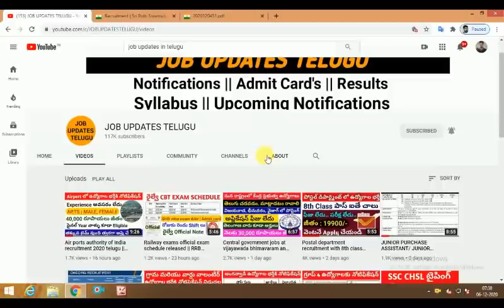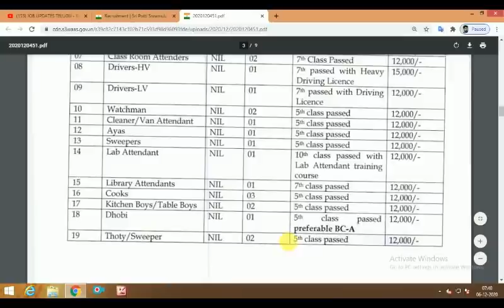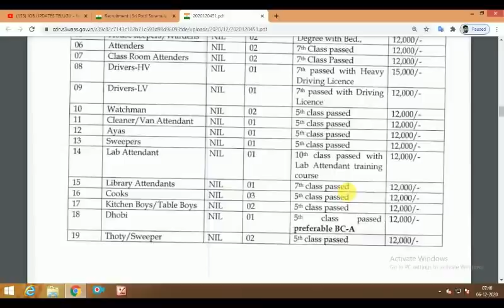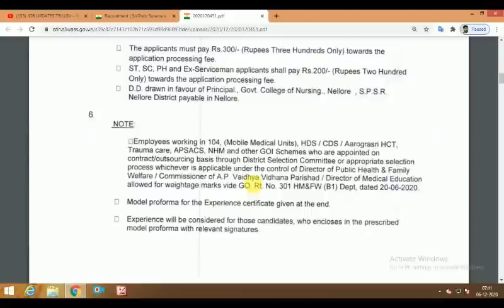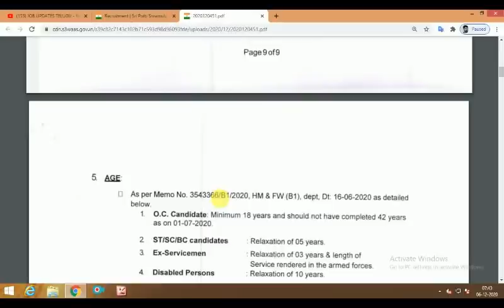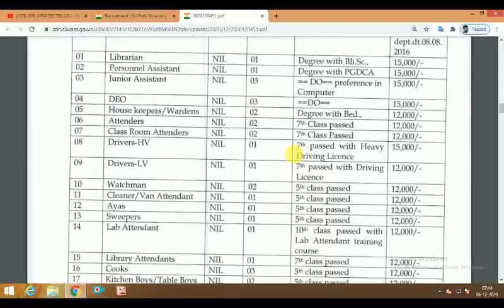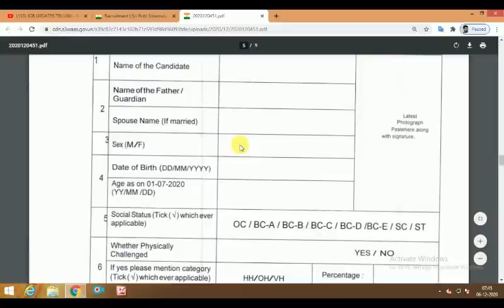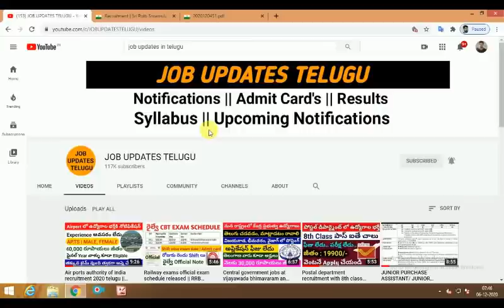Government college recruitment for various vacancies || Job updates in telugu channel